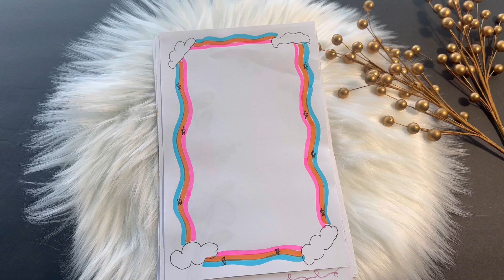BEAUTIFUL FRONT PAGE BORDER DESIGNS ✨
beautiful border designs for projects handmade| simple border designs| notebook border designs

flower drawing
assignment
project work
art integrated
file design
page design
art integrated
assignment,